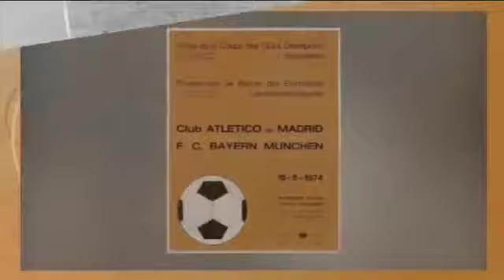30 segundos, que costaron al Atlético la Copa de Europa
Cuarenta sños ha tenido que esperar el Atlético de Madrid para jugar otra final de la Copa de Europa. Cuarenta años que cimentaron la leyenda de "El Pupas", que nació precisamente allí, en el viejo estadio de Heysel. Sus protagonistas de entonces esperan que en Lisboa se cierre de forma definitiva la maldición rojiblanca.